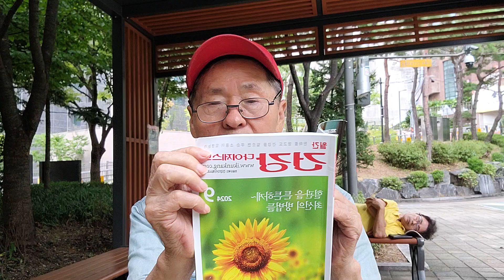TV만 틀면 나오는 관절 영양제 정말 효과 있나? 2부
관절염은 노화 비만 예상 염증 네 가지라고 합니다.
과 체중을 하지 않고 살면 되고 외상은 무릎을 다치지? 말고 많고 너무 많이 사용하지 말고 염증은 고혈압 고유절증 당뇨병을 대사질환을 생기지 않도록 조심해야 된다.